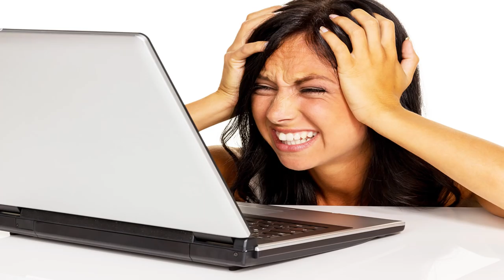Introducing Scorpion System Protection Software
- Protect your computer against computer hacking.  Scorpion System Protection software will protect your Microsoft based PC against many forms of computer hacking - so come check it out - It protects you against intrusions that anti-virus software will not.  Built to USA Military and Government standards.